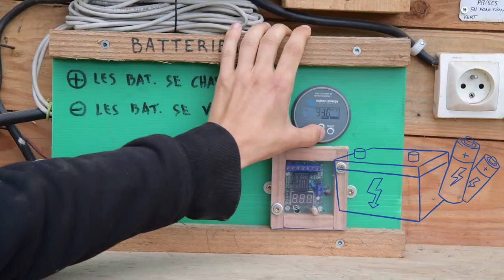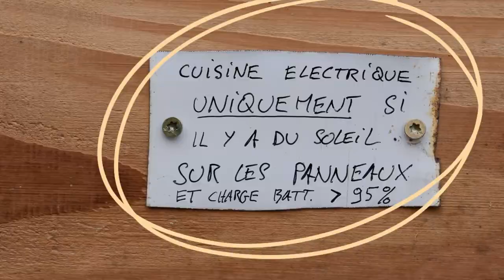La Ferme Légère, sobriété et autonomie [CAP SUR LES OASIS #1 / Nouvelle-Aquitaine]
Dans cet épisode, nous rencontrons La Ferme Légère, un écolieu de Méracq dans les Pyrénées-Atlantiques, qui vise l’autonomie énergétique et alimentaire tout en réduisant au mieux son impact environnemental. Les fans de bricolage vont adorer !

CAP SUR LES OASIS est LA série sur les écolieux en France. Un format court et impactant pour découvrir de l’intérieur ces endroits que l’on appelle oasis.
Un lieu, un thème, une communauté : chaque film dure 3 minutes et permet de découvrir un écolieu et ses habitants.

Vous aussi, aidez les oasis à se développer en mettant votre épargne à leur service

== Liens  ==
La Ferme Légère (même leur site web est économe en énergie !)

== Crédits ==
CAP SUR LES OASIS est proposée par la Coopérative Oasis, en partenariat avec l’ADEME, l’association Colibris, les Jardins de Gaia, et Thomas Loffet.

Auteur : Dorothée Adam
Réalisation : Dorothée Adam & Alexandre Sattler
Montage : Claire Mazard
Étalonnage : Jean-Michel Petit
Mix son : Audioblend
Production : INUAprod